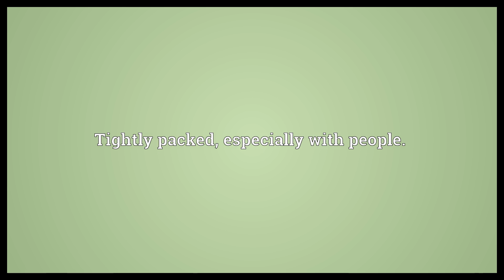Chocker Meaning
Video shows what chocker means. Tightly packed, especially with people..  Chocker Meaning. How to pronounce, definition audio dictionary. How to say chocker. Powered by MaryTTS, Wiktionary